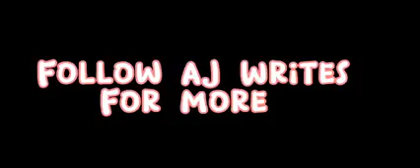memesMP4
Hi, I'm shahzaib
Thanks.